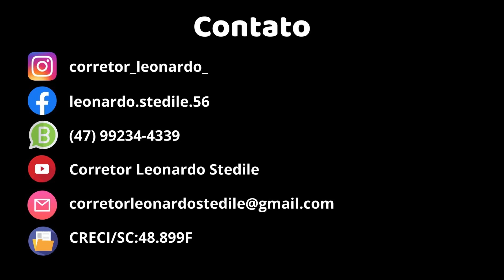Casas em Condomínio Fechado no Centro da Guabiruba - Leonardo Stedile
🔰 Casas em condomínio fechado no Centro 🔰

📍 Centro, Guabiruba

🏡 Área construída 99m² aproximadamente

✅ 1 Suíte com Closet + 2 quartos
✅ 2 Banheiros
✅ Sala e cozinha integrada
✅ 1 Vaga coberta de 13m²
✅ Passagem Lateral
✅ Condomínio fechado
✅ Rua pavimentada
✅ Próximo de demais comércios e a poucos minutos de Brusque

💰Investimento R$:690.000,00
✅ Analisa proposta

☑️Código do Imóvel:69

👤 Leonardo Stedile Corretor de Imóveis

✅ CRECI/SC:48.899F